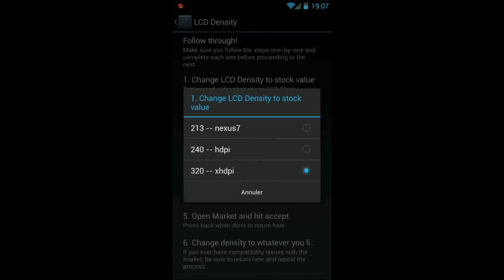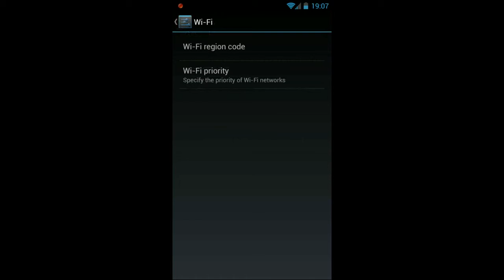Présentation de slim Bean rom aosp android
Présentation pour le blog de la rom Slim Bean android 4.2.1 , la rom aosp